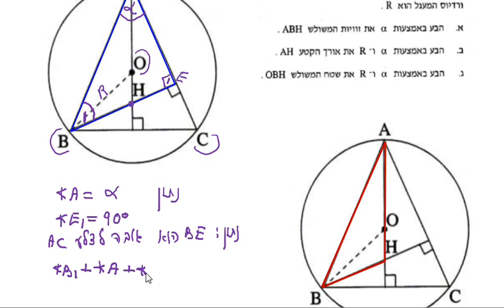כיתה י 804 - שיעור 06 א - שטח משולש .wmv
כיתה י'  - 4 יחידות לבגרות שאלון 804
נוסחת שטח משולש